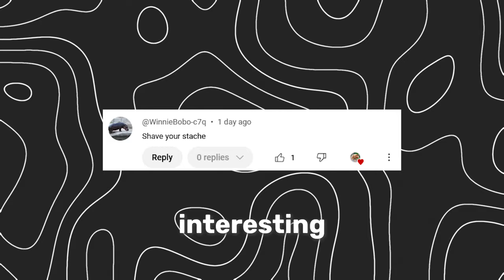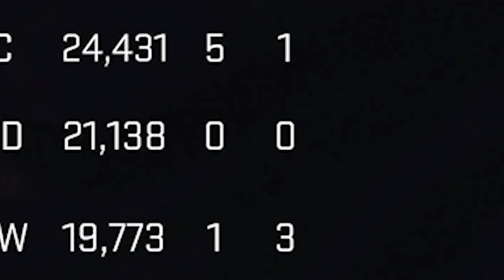Is This COMEBACK of the YEAR!? NHL 24